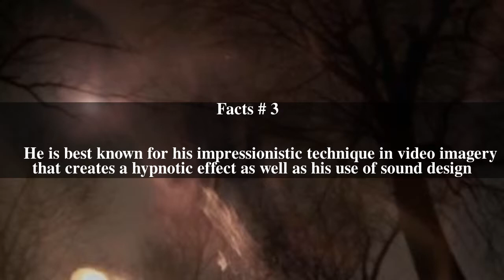Leighton Pierce Top # 5 Facts